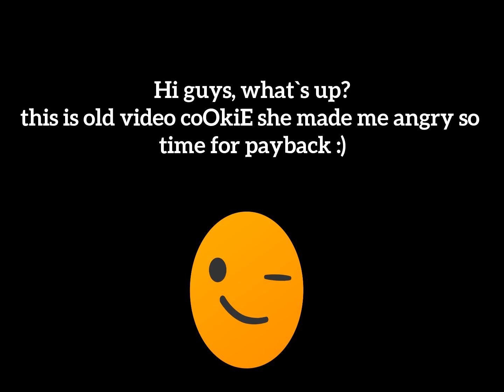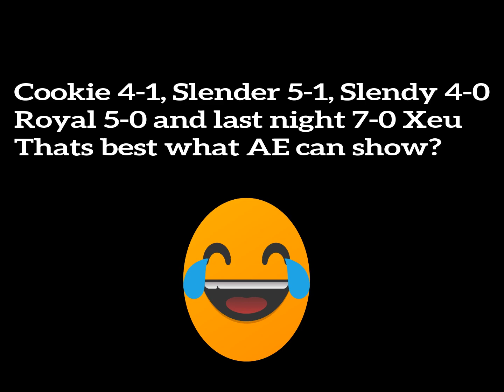MooMoo.io 1v1 with CoOkiE (prod. by FIFTY VINC)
Instrumental: "Moves" by Simonsayz.